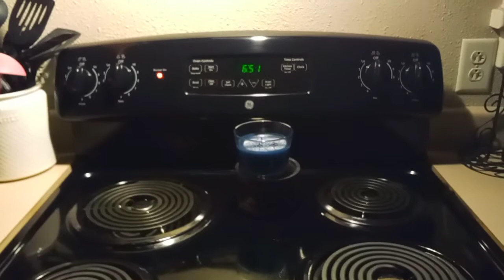Early morning Cleaning! |Cleaning my kitchen & Livingroom |Cleaning with Neecee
Hey y'all for todays video I have what I call "Early morning Cleaning" which is of me cleaning my kitchen and Livingroom all done in the morning so I hope you enjoy this video, if you did go ahead and like, Comment & Subscribe! Have a great day! Thank you:)cleaningmotivation